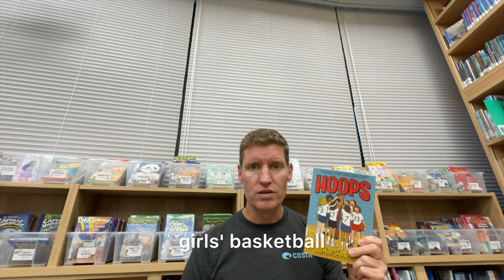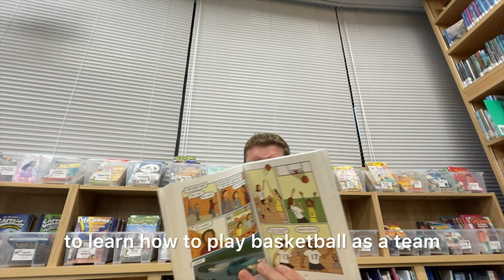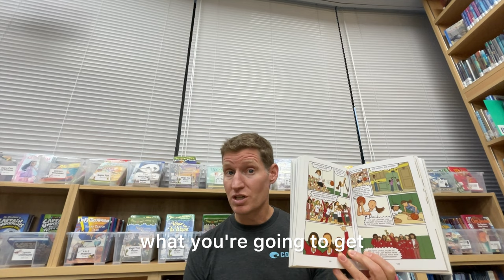Hoops by Matt Tavares Book Talk from Mr. L.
A fantastic graphic novel based on the 1st year of Girls High School basketball in Indiana.